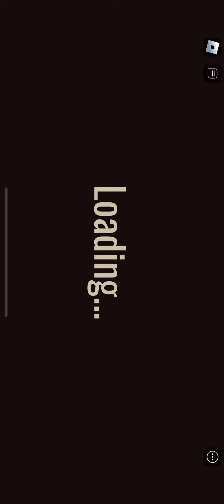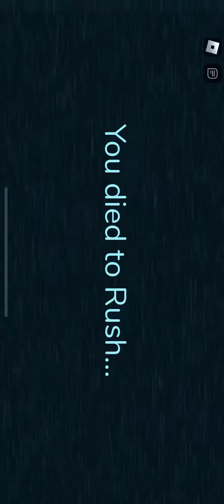Playing Doors pt 1